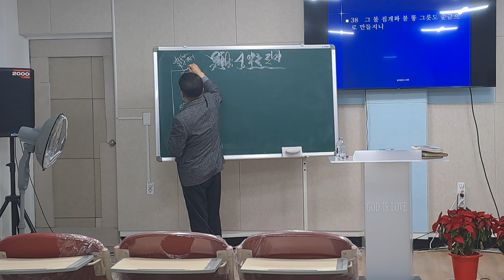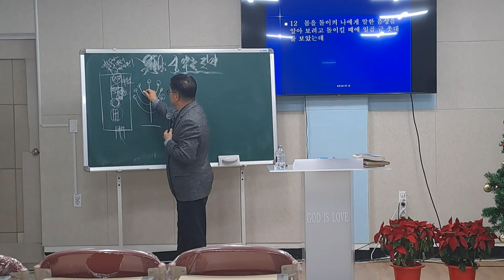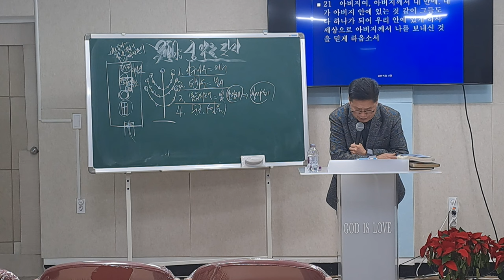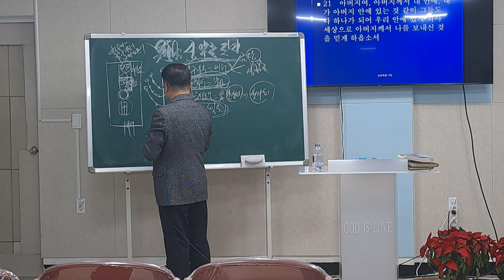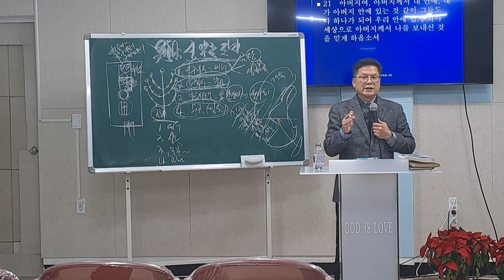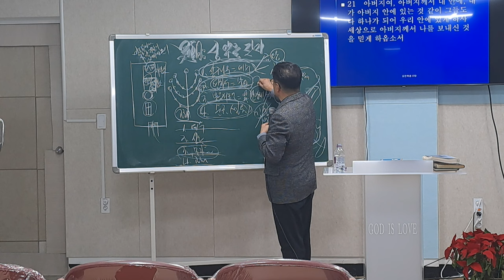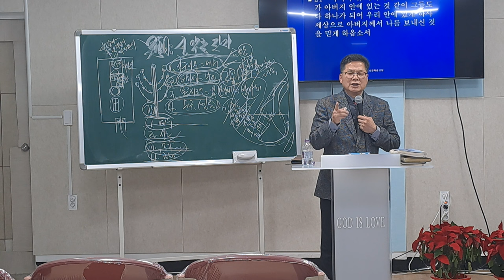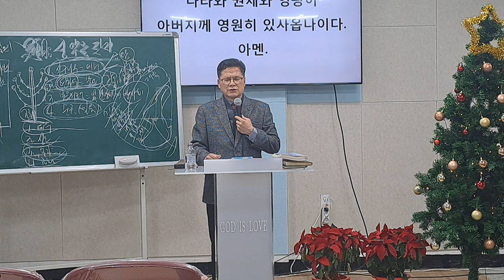[수원사랑제일교회] "성막을 짓자" | 남기수 목사 (2022.12.18) (주일오후예배)